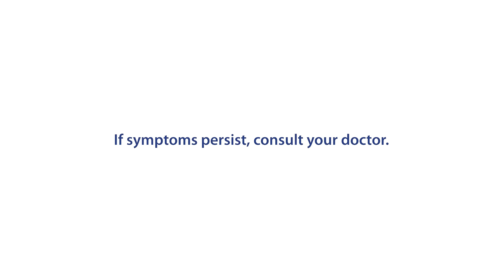Ask Your Doctor: Nakakatanggal ba ng stress ang Vitamins?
Ating pakinggan si Dr. Roland Panaligan tungkol sa mga sabi-sabi sa vitamins.